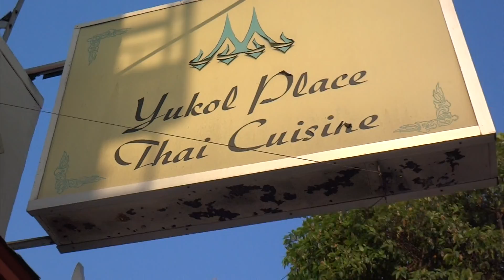Labor Day Weekend 2017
A one day trip to the bay.